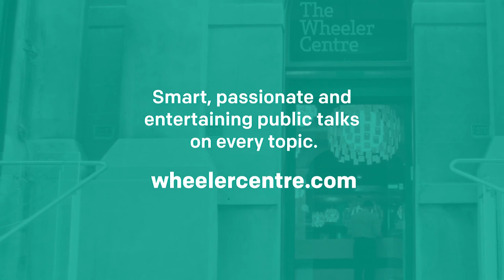Tony Birch: Common People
Tony Birch appears in conversation with Chris Flynn to discuss the short-story form, writing life into fiction and the characters and questions that matter to him.
The Common People who feature in Tony Birch’s eponymous new short-story collection are precisely the kind of marginalised, ignored or forgotten characters that have preoccupied the Miles Franklin Award-shortlisted author, academic and poet throughout his impressive career to date.

A recovering alcoholic prepares for important visitors. Underpaid slaughterhouse workers make a pittance packing meat through the night. And an act of kindness cuts through an ageing child-abuse survivor’s defences.